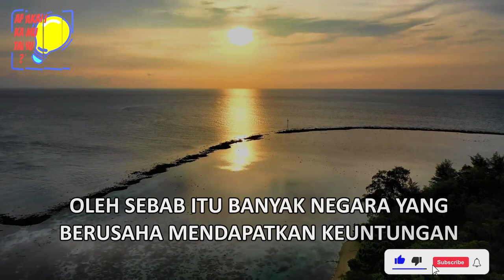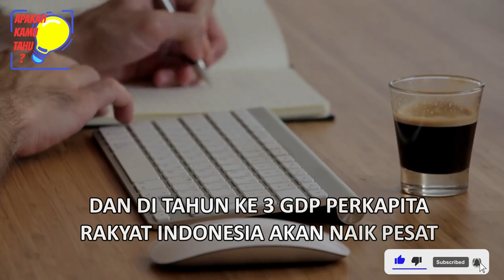INDONESIA TANPA MENARIK PAJAK DARI RAKYAT, BISA ?